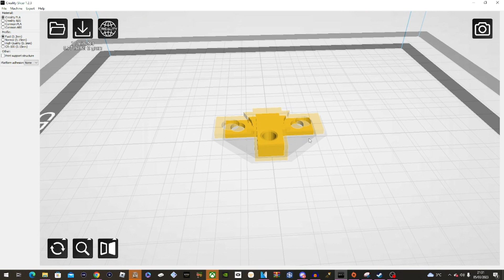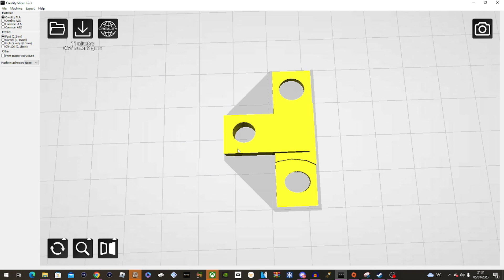I Made A Custom Bracket For My Veiwfinder. ( 3D Print Video )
IN this video i make a 3d print file For my camera cage .